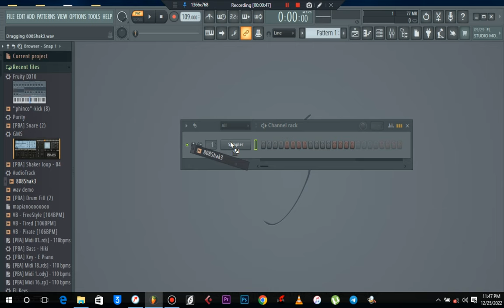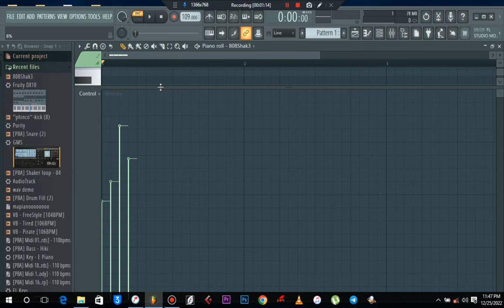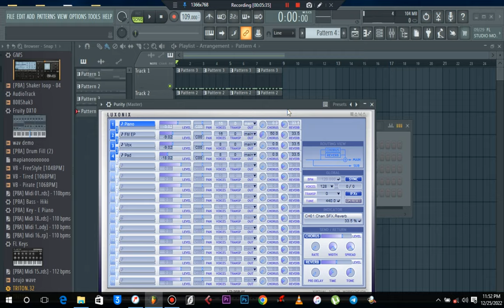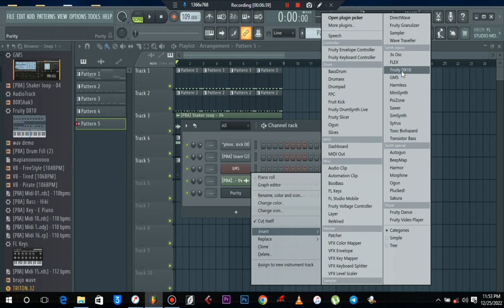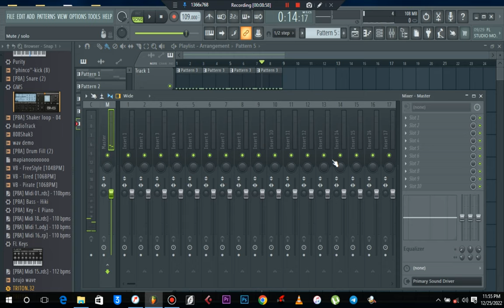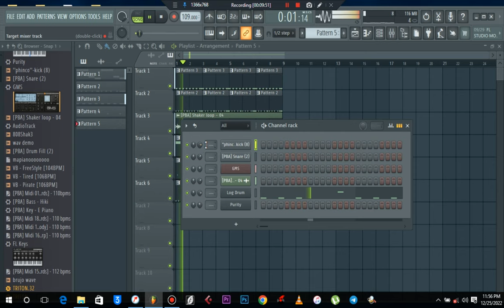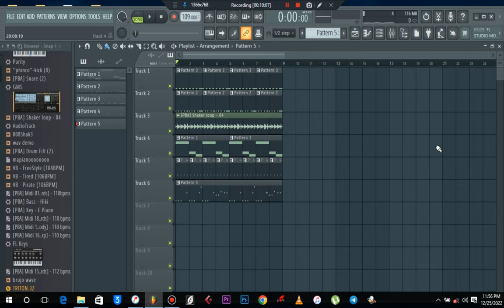Jifunze kufanya amapiano style beats kwa fl studio